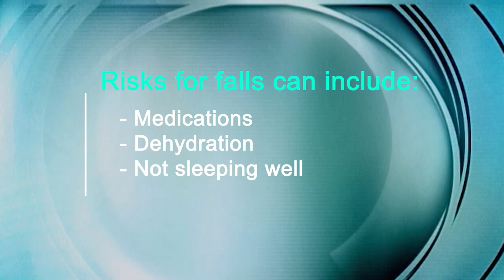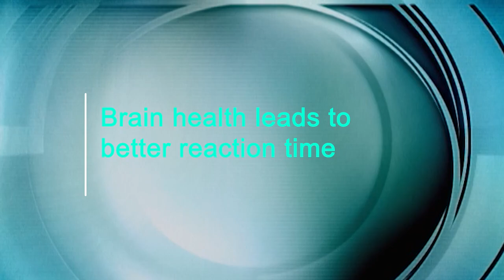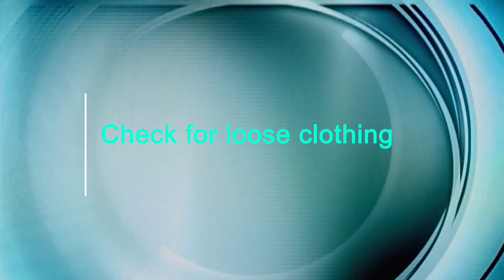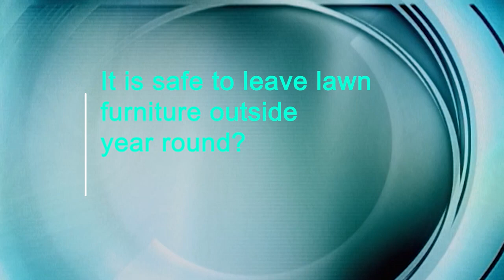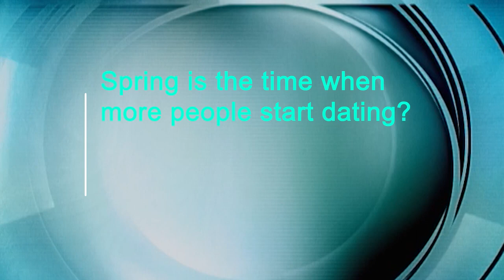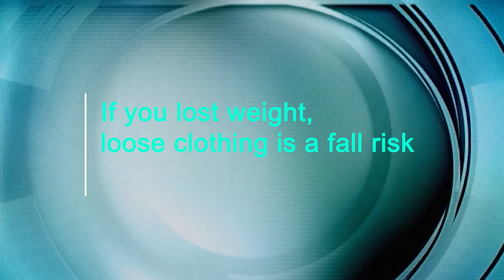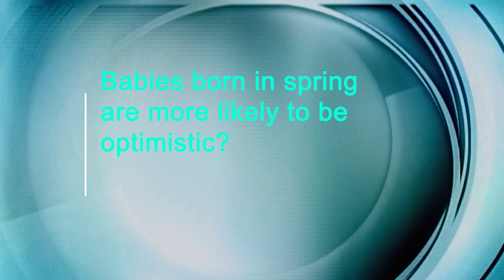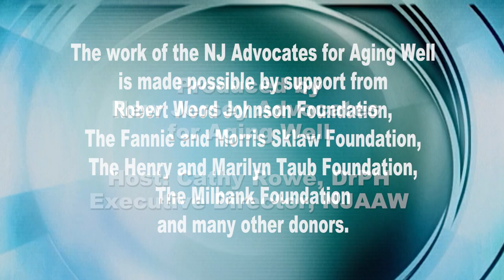City of Linden: Aging Insights Show: Episode 138: "Fall Prevention"